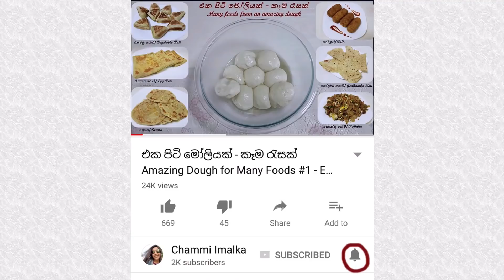ෆොන්ඩන්ට් වර්ණ ගැන්වීම Coloring Fondant Icing #2 - Episode 62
ෆොන්ඩන්ට් වර්ණ ගැන්වීම Coloring Fondant Icing #2

Special thanks for the Background Music :-)
Provided by the composer Jonny Easton